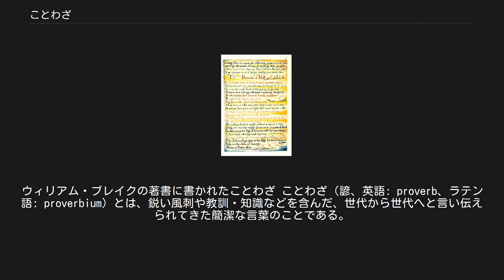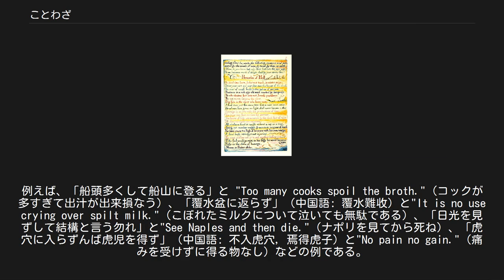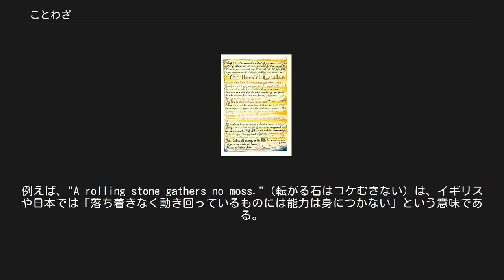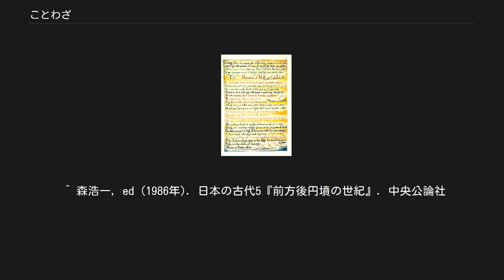ことわざ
ウィリアム・ブレイクの著書に書かれたことわざ ことわざ（諺、英語: proverb、ラテン語: proverbium）とは、鋭い風刺や教訓・知識などを含んだ、世代から世代へと言い伝えられてきた簡潔な言葉のことである。
俚諺（りげん）ともいう。
 ことわざは、観察と経験そして知識の共有によって、長い時間をかけて形成されたものである。
その多くは簡潔で覚えやすく、言い得て妙であり、ある一面の真実を鋭く言い当てている。
そのため、詳細な説明の代わりとして、あるいは、説明や主張に説得力を持たせる効果的手段として用いられることが多い。
 慣用句と重なる部分もあるが、一般の文の中でその一部として用いられるものを慣用句といい、文の形をとるか、または簡潔ながら文に相当する意味を表すものをことわざというのが普通である。
 ことわざの基本構造が「AはB」「AのB」「AよりB」といった偶数構造であることは、多くの研究者によって指摘されている。
たとえば、折口信夫は歌とことわざの分かれ目を、歌が奇数律であり、ことわざが偶数律である点に着目した。
また、池田弥三郎は俳句や川柳が偶数仕立てに短縮されてことわざに変化することに着目し、文芸とことわざの違いを説明している。
 偶数構造を持つことわざに共通する点は2つあり、ひとつは、2つのものを対照させて提示することで、お互いを際立たせるレトリックとして機能するとともに、物事を弁証法的に見る点にある。
もうひとつは、極限まで切り詰めた表現であることわざは、拠って立つ論理すら省略されている点にある。
 アラン・ダンダスは、ことわざがことわざとして機能するには少なくとも1つの主題（topic）と1つの叙述（comment）を備えていなければならないと述べた。
たとえば「紺屋の白袴」の場合、紺屋が主題で白袴が叙述である。
1組の主題と叙述で命題を構成する必要があるため、1語文のことわざは論理的に成立しえない。
 ことわざは、その文化に属する者の思考に、意識的あるいは無意識的な影響を及ぼす。
ヨーロッパのそれぞれの文化のことわざは非常に似通っている。
一方、異なる文化の間でも同等の意味を持つことわざ・慣用句があることも多い。
例えば、「船頭多くして船山に登る」と "Too many cooks spoil the broth."（コックが多すぎて出汁が出来損なう）、「覆水盆に返らず」（中国語: 覆水難收）と"It is no use crying over spilt milk."（こぼれたミルクについて泣いても無駄である）、「日光を見ずして結構と言う勿れ」と"See Naples and then die."（ナポリを見てから死ね）、「虎穴に入らずんば虎児を得ず」（中国語: 不入虎穴，焉得虎子）と"No pain no gain."（痛みを受けずに得る物なし）などの例である。
 一方で、「女房と畳は新しい方がいい」という特殊な価値観を示すようなものもある。
 ことわざの中にはしばしば、反対の意味を示すものがある。
例えば、「三人寄れば文殊の知恵」と「船頭多くして船山に登る」、「蛙の子は蛙」「瓜のつるには茄子はならぬ」と「氏より育ち」あるいは「とんびが鷹を産む」がある。
前掲のことわざにも「女房と味噌は古い方がいい」という例がある。
 また、同じことわざでも文化の背景が異なることによって、まったく別の意味に受け取られるものも少数ではあるが存在する。
例えば、"A rolling stone gathers no moss."（転がる石はコケむさない）は、イギリスや日本では「落ち着きなく動き回っているものには能力は身につかない」という意味である。
一方、アメリカでは「いつも活動的に動き回っている人は持っている能力を錆び付かせることはない」という意味になる。
これは、コケを否定的に捉えるか肯定的に捉えるか、に由来する違いである。
 日本においても、たとえば「情けは人の為ならず」は、しばしば本来の因果応報という意味で理解されず、誤解されることが多い。
背景には古語と現代語の文法の違いなどがある。
典型的な誤解釈としては「人に情けをかけてはいけない」というものがあるが、近年では双方の意味が併記される辞書もある。
岡林春雄は、特に若者に誤解されがちな「ことわざ」として、「お茶を濁す」や「河童の川流れ」、「かわいい子には旅をさせよ」などを挙げている。
 ことわざは一字一句、固定しているように見えるが、実際には短くなったり長くなった...